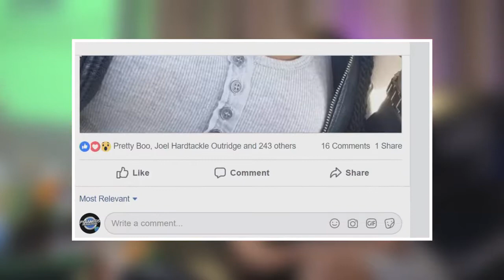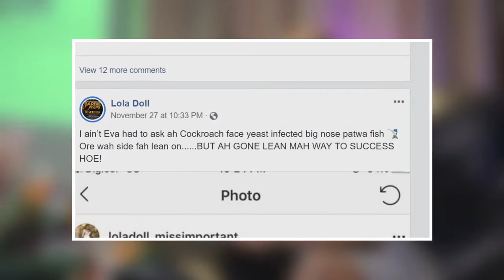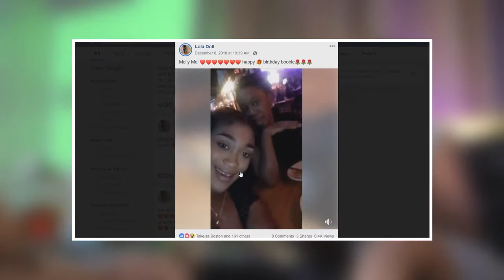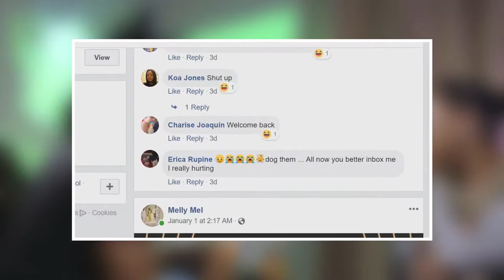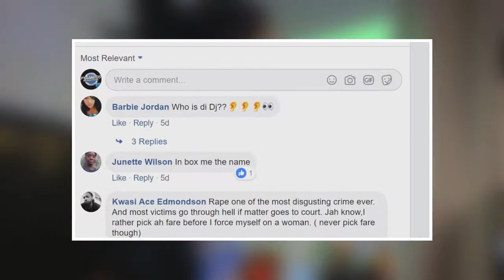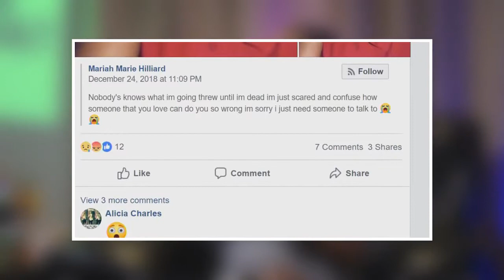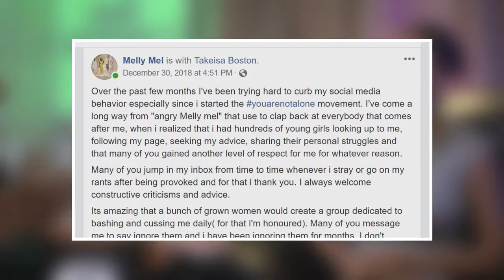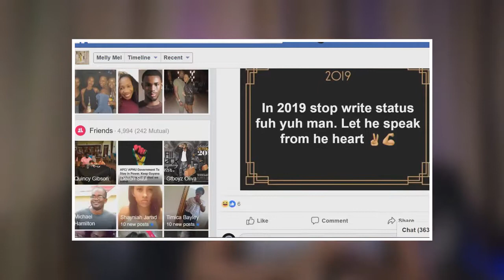Intoxicated S2,E3 Melly Mel talks about her social media conflicts, YANA , and much more